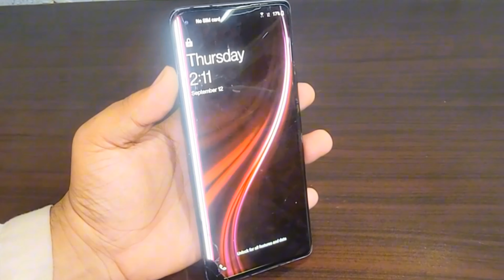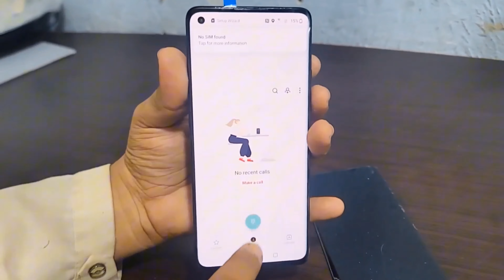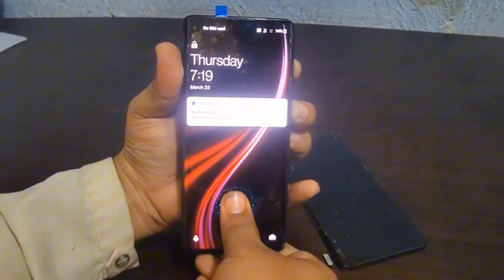Oneplus 8 Screen Replacement 2024 ! How To Replace Oneplus 8 Broken Screen Disassembly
Tecno Spark Go 2023 Screen Replacement | Tecno BF7 Lcd Replacement How To Replace Broken Phone Lcd 👇

Hi Friends, how are you i hope you all will be well and in this video I am going to show you motorola one 5g Ace Broken Screen
Replacement or disassembld